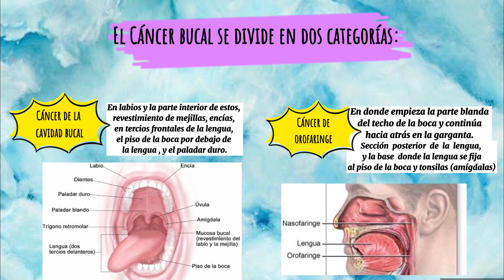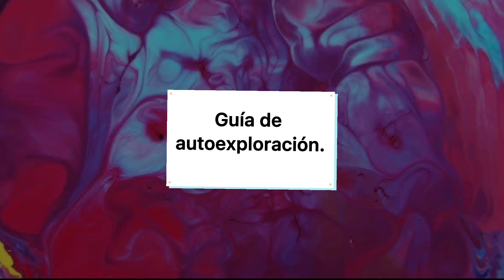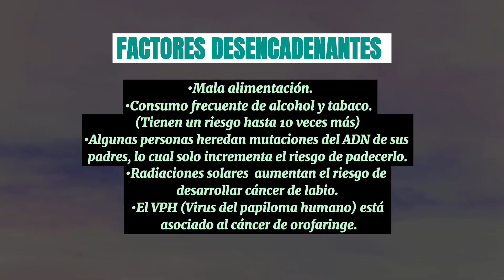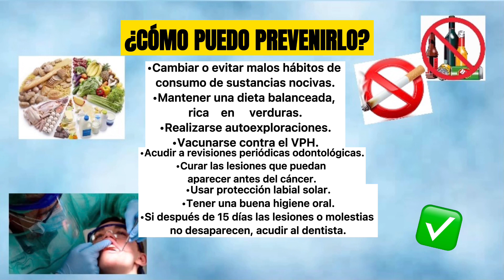Estrategias para la detección e información del CÁNCER BUCAL desde casa por Liliana Figueroa Vega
Estudiante de la Facultad de Odontología UNAM.
~Te invito a que veas este video con la finalidad de que aprendas a autoexplorarte la cavidad oral para juntos prevenir el CÁNCER BUCAL.

Referencias:
*The Journal of the American Dental Association. JADA. Mark A. Oral and throat cancer. Volume 150, ISSUE 4, 2019.
*Fundación UNAM. UNAM e INCan lanzan campaña de detección de tumores bucales Disponible
*ADA American Dental Association. Cáncer Oral.
*UNAM. FACULTAD DE ODONTOLOGÍA. Exploración extra e intrabucal.